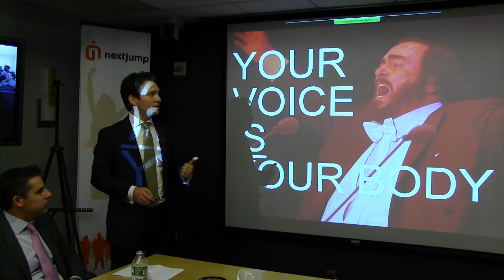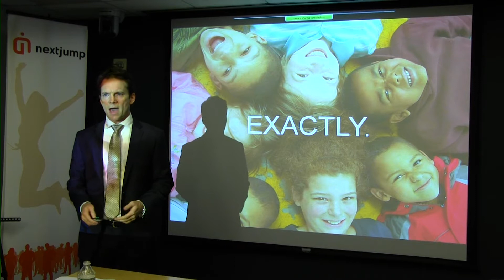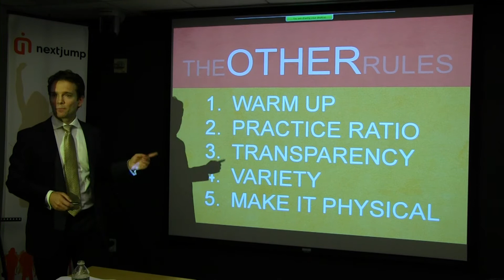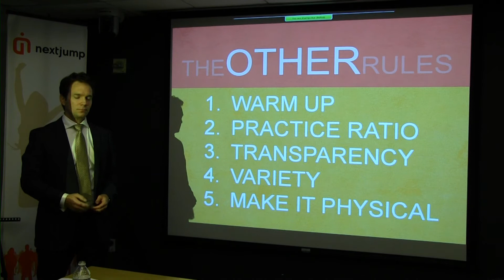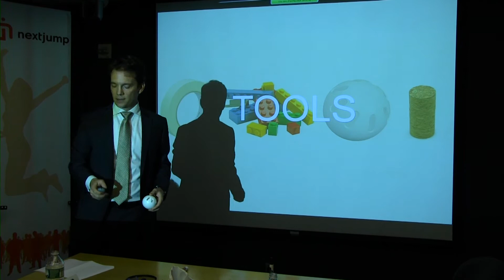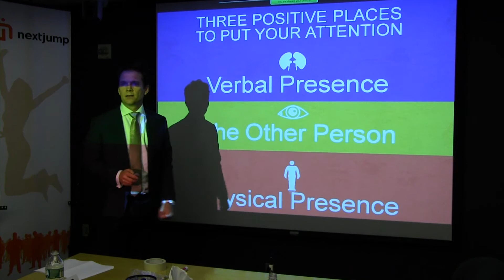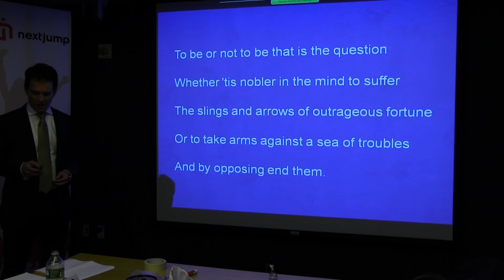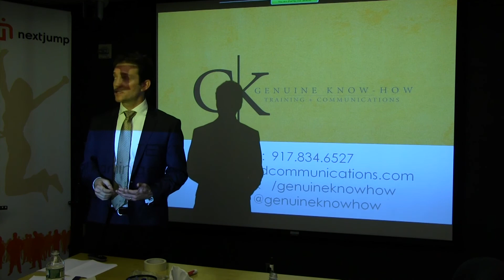First Fridays: Communication with Michael Chad Hoeppner • Rated: 3.77 / 4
Michael Chad Hoeppner, CEO and President of GK Training and Communications shared his expertise about effective communication and presentation strategies. His interactive presentation involved movement, audience participation and verbal exercises.

At Next Jump it is our goal to provide a platform for our employees to continually grow and learn; furthering our vision of Better Me + You = US. First Fridays is an initiative in which external thought leaders come to Next Jump to share technical training in their area of expertise on the First Friday of every month.